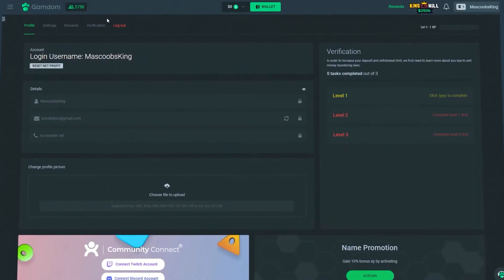GATES OF OLYMPUS MADE US RICH AGAIN ON THE BIGGEST BONUS BUY!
Gates of olympus bonus buys went absolutely CRAZY after dropping in the most insane tumbles I have ever seen on big multis and it paid us one of the biggest wins of the year!